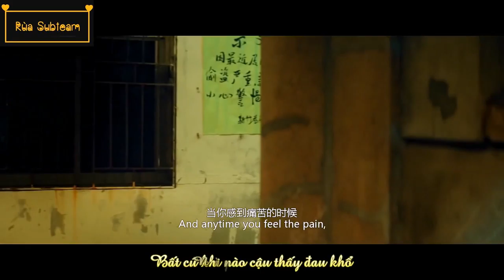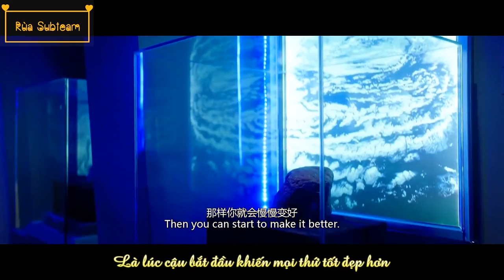[Vietsub] Hey Jude - Yao Si Ting (Ost Thanh xuân của ai không mơ hồ)